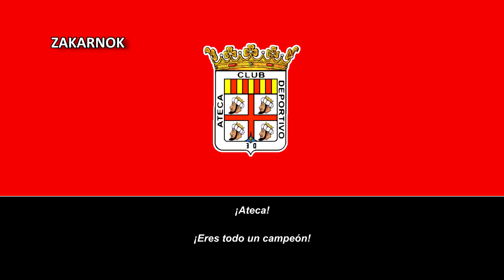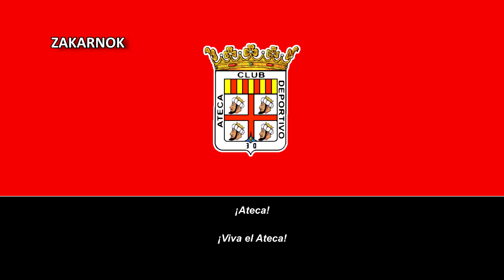Himno del CD Ateca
Página oficial del club:
El Club Deportivo Ateca es un club español del pueblo aragonés de Ateca, fue fundado en 1968 y nunca ha conseguido de momento participar en la Tercera División del país.